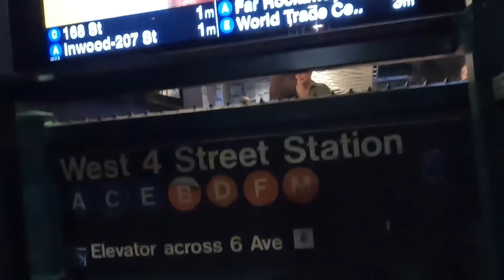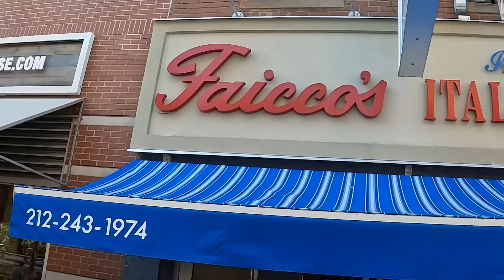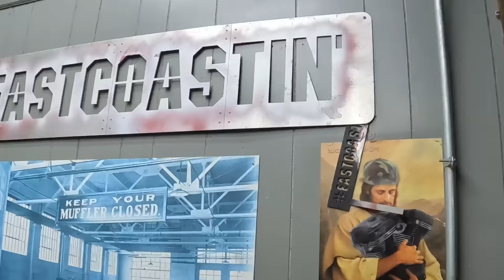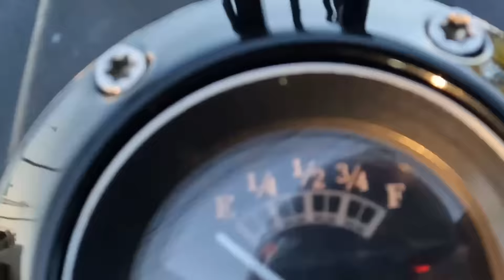East Coast Harley-Davidson Scene - Eastcoastin Ep. 1 - Vlog 33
It has been a tradition of Lance’s to head to New Haven, CT to hang with the EastCoastin Crew. The EastCoastin Crew is a group of buddies who share the same passion for 2 wheels. But these guys have a riding style that is out of this world and blows even our minds. Watch along as Lance & Juan hop on some of their Harleys and document what goes down on the East. This is episode 1 of a 5 episode series. Enjoy!